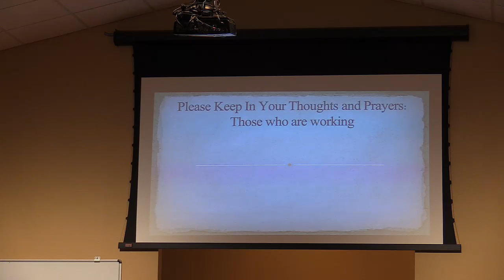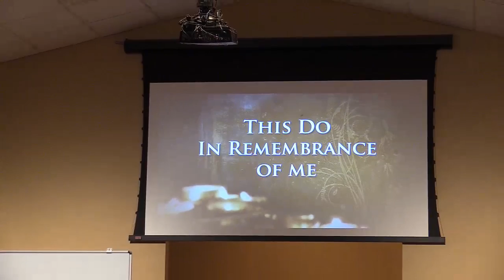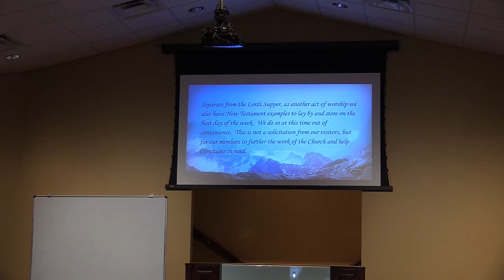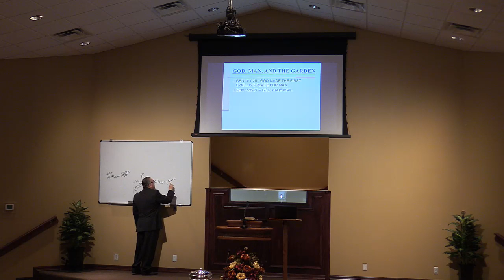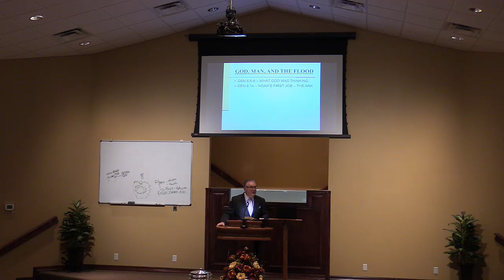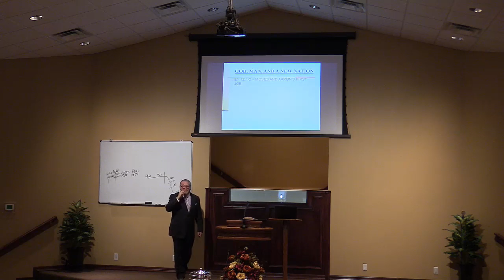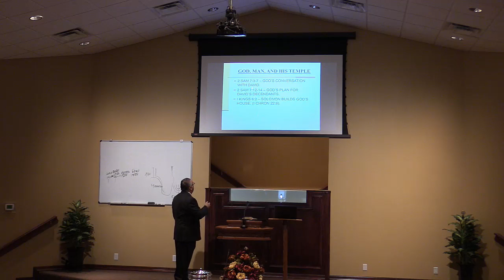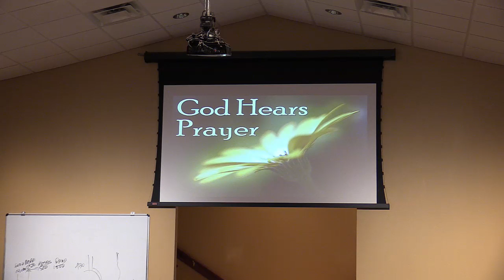God,Man & Details by Rick Moore